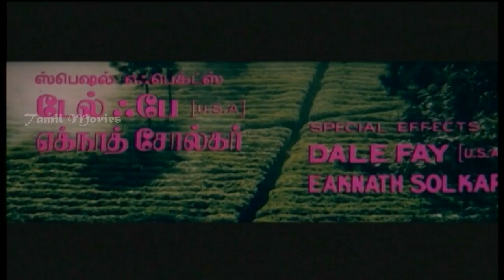Thanga Mama Full Movie Part 1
Thanga Mama 3D is a 1985 Tamil-language Indian 3D film feature film directed by K. Simon starring Sasikala with Arun in lead roles..

Directed by K. Simon
Produced by FilmCo
Written by Chitralaya Gopu
Starring Arun,Sasikala,M.N. Nambiar
Language Tamil
Budget         Rs 75 Lakhs